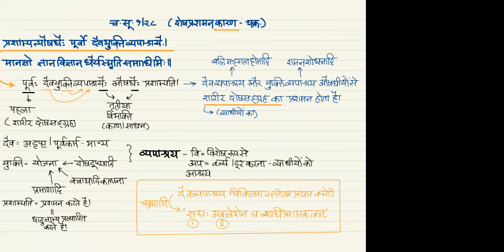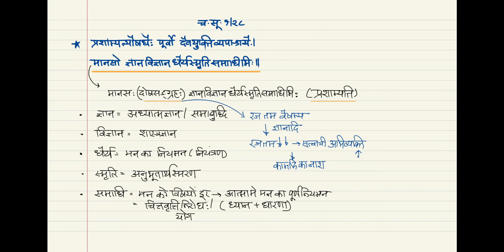Charak Samhita Sootrasthan chapter 1 - Sootra 57-58 (by Prayag Sethiya) - Hindi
Elaboration of the verses from Charak Samhita using basics of Sanskrut langauge and inputs from Teeka written by Chakrapani and Gangadhar.